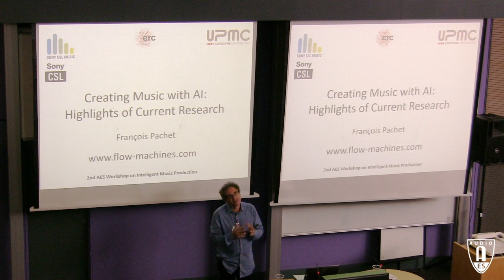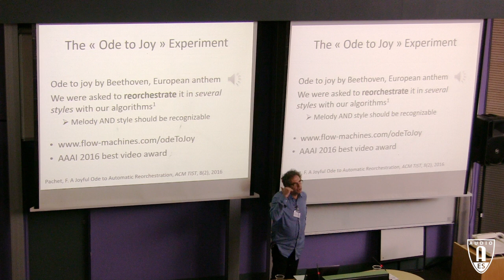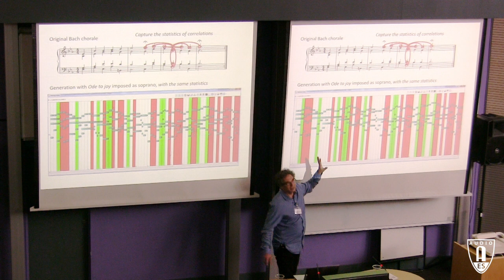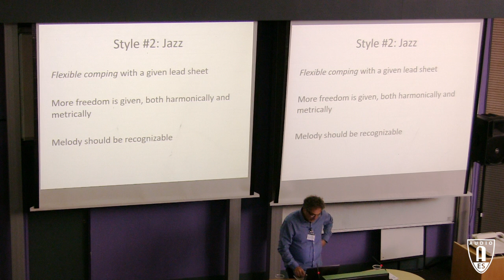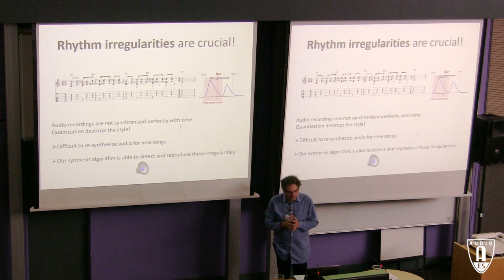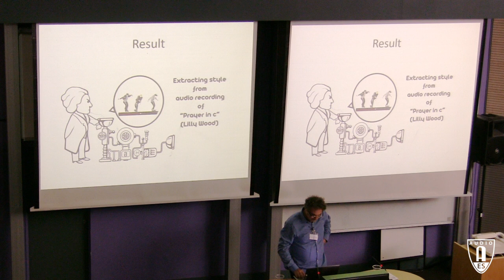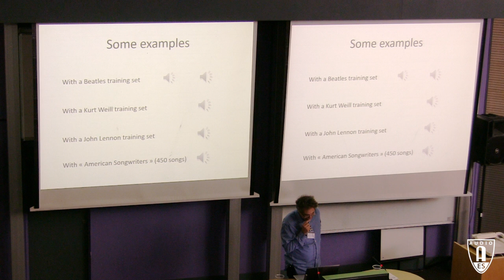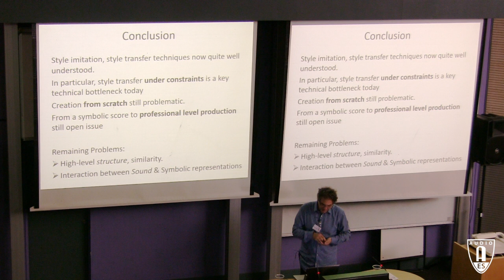WIMP2: Creating Music with AI: Highlights of Current Research — François Pachet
Keynote lecture given by François Pachet for the 2nd AES Workshop on Intelligent Music Production at the Centre for Digital Music at Queen Mary University of London on 13th September 2016.

François Pachet is director of SONY Computer Science Laboratory Paris. He leads the music research team, which conducts research on interactive music listening, composition and performance. Since its creation, the team developed several award winning technologies (constraint-based spatialisation, intelligent music scheduling using metadata) and systems (MusicSpace, PathBuilder, Continuator for interactive music improvisation, etc.). His current goal is to create a new generation of authoring tools able to boost individual creativity. These tools, called Flow Machines, abstract “style” from concrete corpora (text, music, etc.), and turn it into a malleable substance that acts as a texture. Applications range from music composition to text or drawing generation and probably much more.

This lecture was organised by the UK section of the Audio Engineering Society, which holds lectures on the second Tuesday of every month in the London area.